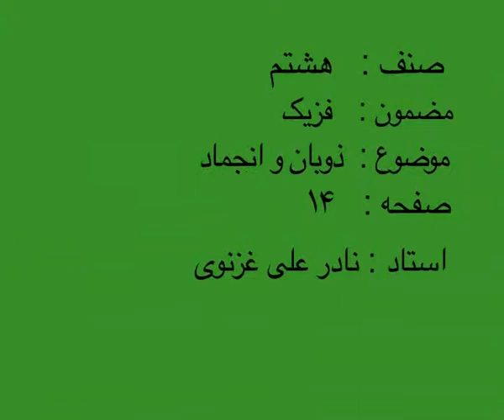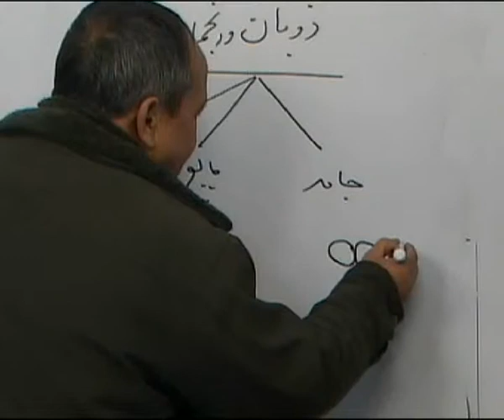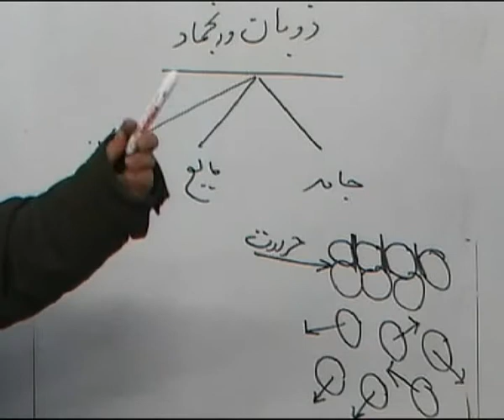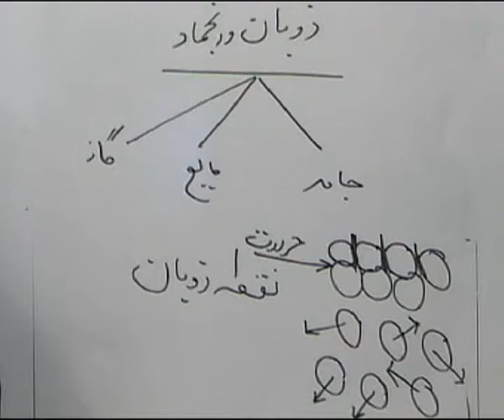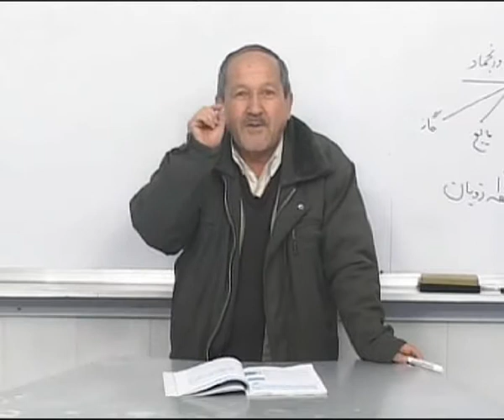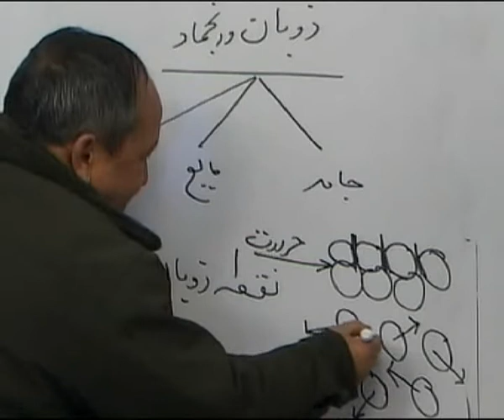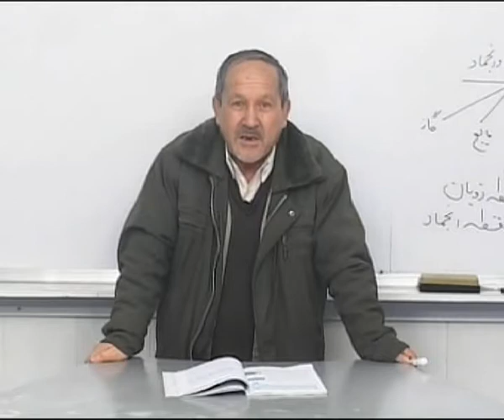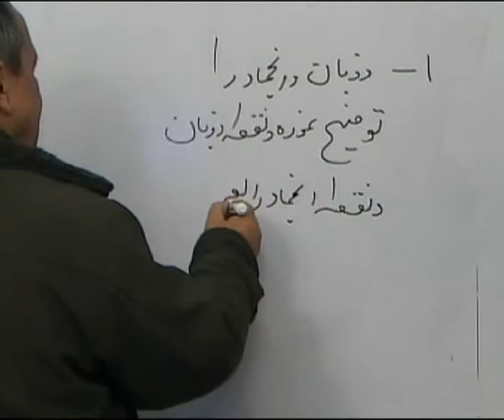P08 014 part 9 زوبان و انجماد